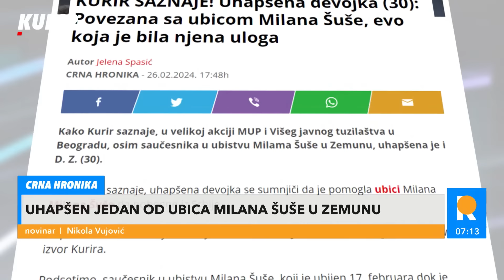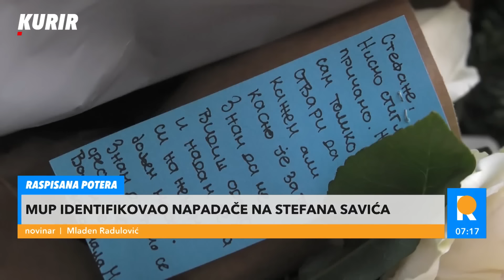UBICE MMA BORCA VEROVATNO SE KRIJU U ŠTEK-STANU! - UKP će ih naći za dan-dva